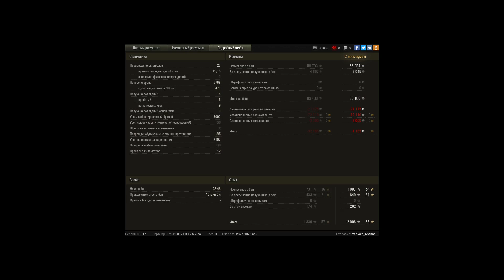Ни снарядов, ни времени